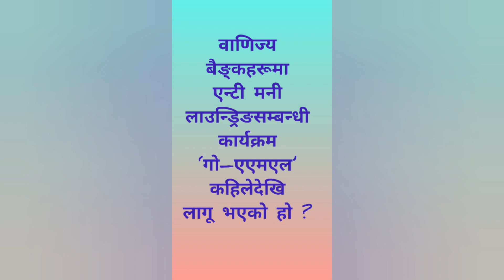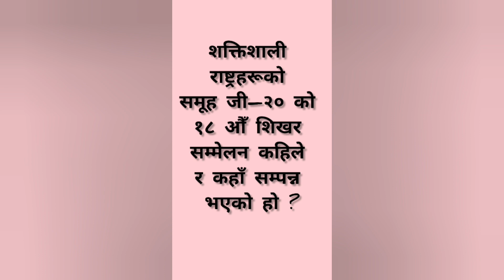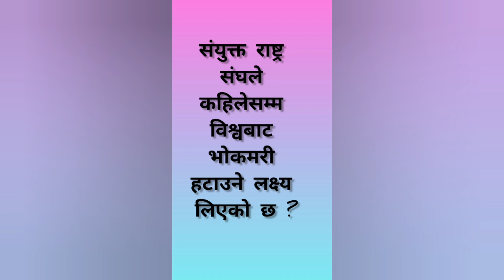Part-22 Pretest NepalRastraBank RastriyaBanijyaBank Level-4/Level-6#BankingPreparationinNepal#RBB